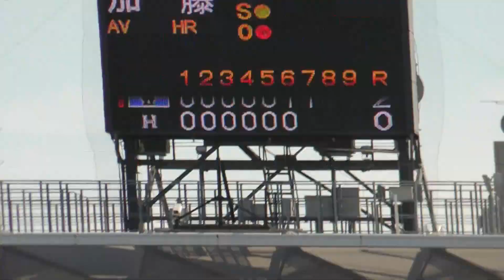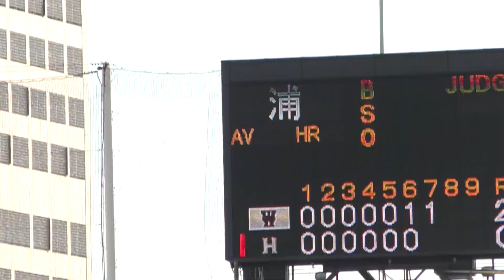2022東京六大学野球秋季 早稲田大学vs法政大学⑭ 印出太一（中京大中京）